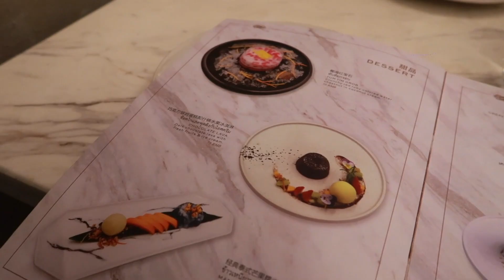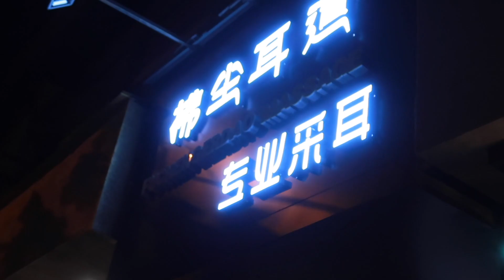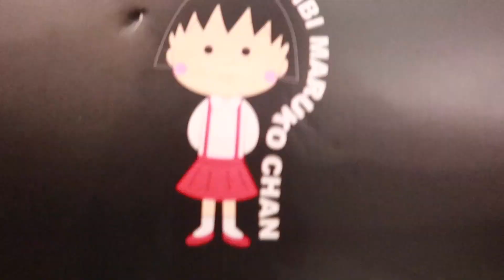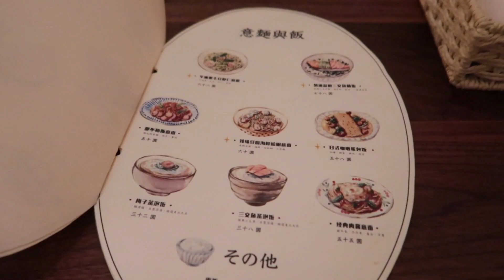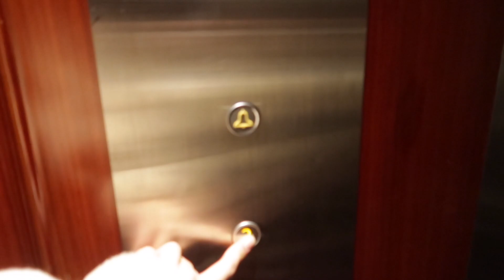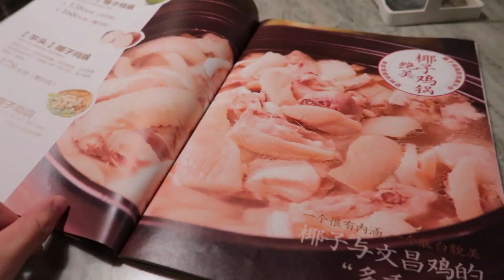【Yesterdays’ VLOG #34】毕业啦!上海最后两周| 憨憨的迪士尼一日游| 超好吃咖喱蛋包饭&芒果糯米可丽饼&椰子鸡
两个月的学习就这么结束了，非常不舍但又不得不说再见。
其实这两个月不光是在化妆上有所学习，还认识了很多可爱的同学还有老师，见到了很久不见的老友，打卡了超级多好吃的餐厅，也越来越喜欢上海这座城市。
最不舍的就是这些可爱的小伙伴们，可是我相信有缘自会相见，毕业不是离别，只是下一段旅程的开始。
也很感谢这两个月大家的陪伴，让我在陌生的城市不再孤单。

羊羔绒外套
黑色外套：
黄色内搭毛衣 +白色奶奶裤都是madofit家的
小丸子帽子 口令 $JrCuYy5BhSc$
粉色小丸子卫衣：口令 $KjvJYy5zDAM$
菱格纹大毛衣：口令 $OEGqYy5Ae5e$

部分链接为返佣链接，如果大家通过链接购买产品，我会获得微薄回报。如果介意可自行搜寻购买😊